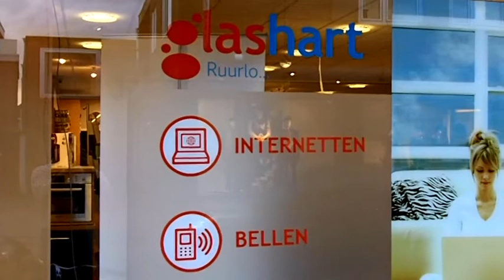Uitrol van glasvezel in Ruurlo beëindigd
RUURLO -- Afgelopen woensdag is officiëel de uitrol van glasvezel in Ruurlo beëindigd. Dit houd in dat bijna alle huishoudens zijn aangesloten en inmiddels gebruik maken van de glasvezel diensten. Iedere bewoner uit Ruurlo is persoonlijk via een kaart uitgenodigd om dit te vieren in café/restaurant De Luifel, die alle gasten trouwens uitstekend voorzien hebben van een hapje en een drankje.

Projectleider Henk Holtrigter (Reggefiber) deed het openingswoord en werd gevolgd door initiatiefnemer Bert Stegeman (Stegeman Installatietechniek) die vertelde dat Ruurlo nu vooruit loopt in de achterhoek met glasvezeldiensten. "Ruurlo is de voorloper dat straks iedereen in de Achterhoek gebruik kan maken van glasvezel."

Ruim 150 Ruurloërs namen gehoor aan de uitnodiging en er werden 's avonds onder andere ervaringen met de glasvezeldiensten gedeeld. De service winkel bij Stegeman zal bezet zijn met een glashart medewerker tot eind oktober.

Daarna zijn de providers Concepts-ICT en Solcon weer het directe aanspreekpunt voor al hun klanten
en kunnen daar terecht met alle vragen of het melden van een storing.